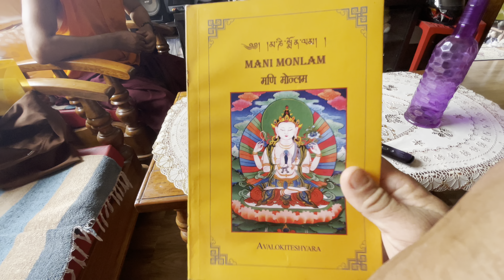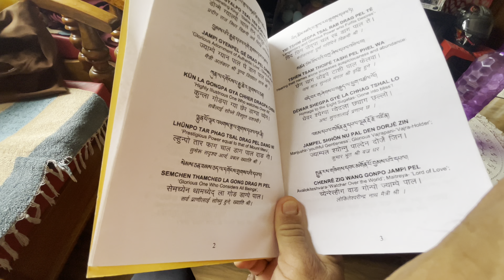Got surprise gift 🎁 from a subscriber | daily vlog | Jaigaon